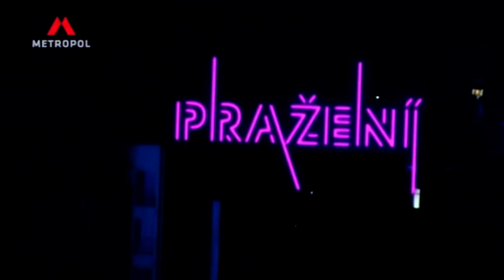O OPTIMISMU A RADOSTI - Igor Chaun (TV Metropol na 1.máje 2012)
Humorné povídání s moderátorem Luďkem o potřebě optimismu a trocha prvomájového čarování k tomu. :-) A také o Kongresu 2012 o mimozemských civilizacích...